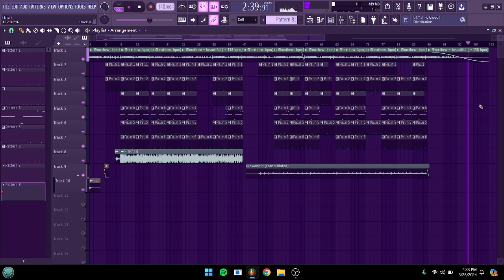Bridge Creek Killaz